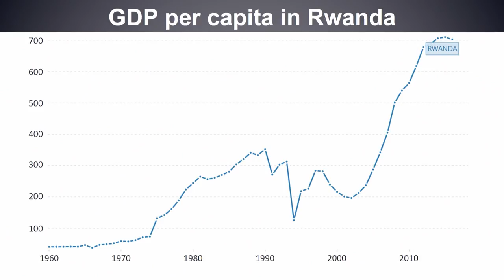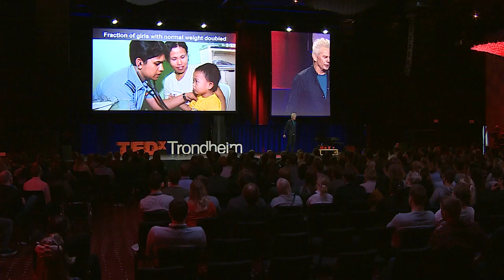Universal Basic Share: Beyond Basic Income | Kalle Moene | TEDxTrondheim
If everybody were given a guaranteed basic income calculated as a share of the national income, would citizens have a collective interest in how the entire economy evolves?
Meet Professor Kalle Moene, as he provides insightful answers to questions of poverty, inequality and overall economic performance. Professor Kalle Moene is a man driven by the humane side of economics who continues to provide insightful answers to questions of poverty, inequality and overall economic performance. An experienced economist and Leader of the Centre of Equality, Social Organisation and Performance at the University of Oslo (UiO), Kalle received the Norwegian Akademikerprisen (Academic Prize) in 2011 and was recognized by the Norwegian Research council for Excellent Research the same year. Most recently in 2016, he received the Fridtjof Nansen prize for Outstanding Research.

Kalle has a strong interest in inequality, labor markets, welfare states and economic development in poor and rich countries. He believes that many of the world’s current problems related to inequality can only be solved by interdisciplinary expertise and collaborative efforts. This talk was given at a TEDx event using the TED conference format but independently organized by a local community.